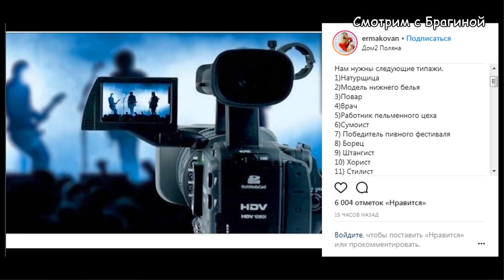ДОМ 2 НОВОСТИ раньше эфира! 29 марта 2018г. Донцова БЕРЕМЕННА!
"ДОМ 2" новости: Марго Овсянникова рассказала подробности о своей ПОЗОРНОЙ работе в ЭСКОРТЕ. Мария Кахно поведала, что Майя Донцова БЕРЕМЕННА!  Мама САЙМОНА Марданшина дала интервью журналистам. На Оксану Ряска подуют в СУД. Алёна Савкина в чёрном списке у Ольги Рапунцель.

А также другие не менее свежие новости про главных героев телестройки: Ольгу Бузову, Майю Донцову и Алексея Купина, Марго Овсянникову и Антона Шоки, Саймона Марданшина и Лену Хромину, Ольгу Рапунцель и Диму Дмитренко, Алиану Гобозову (Устиненко), Сашу Гобозова, Илью Яббарова и Алёну Савкину,  Сашу Гобозова и Олю Жарикову, Вику Романец и Антона Гусева, Тату и Валеру Блюменкранц и других.

Ничего новенького и непредсказуемого в общем-то и не произошло :)